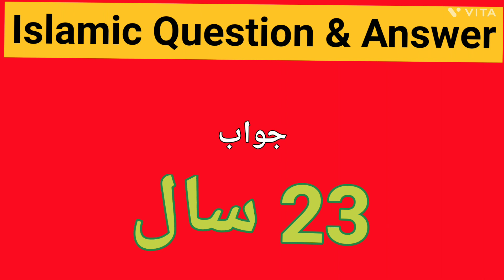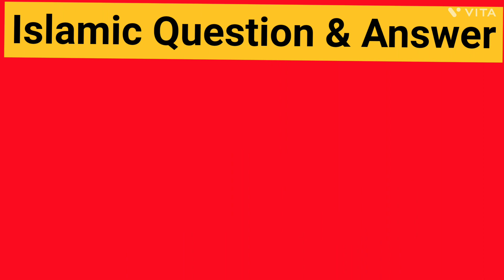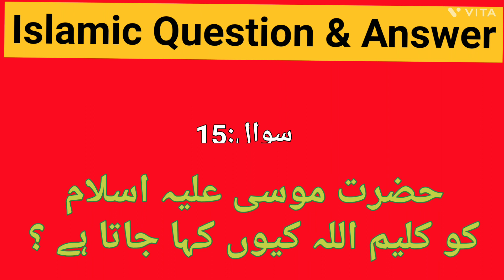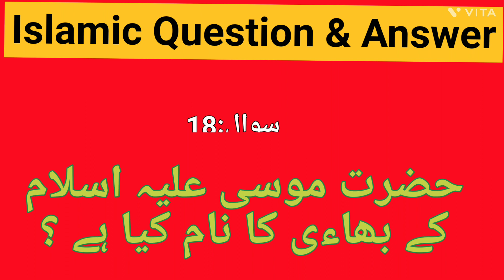Islamic Common sense Paheliyan / Islamic Question Answer in Urdu / Islamic Quiz in Urdu/اسلامی سوال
ISLAMIC BAYAAN

Thanks for your cooperation and support.